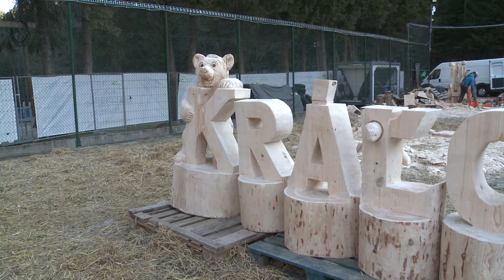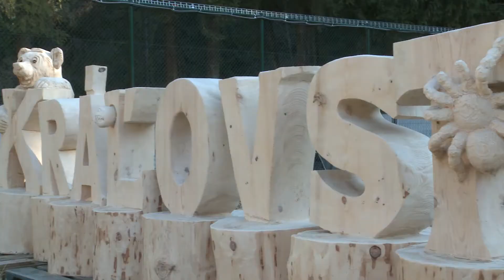Spoznaj svoju dolinu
Koncom novembra pribudlo do Hrabovskej doliny sedem medveďov. Nie však skutočných, ale vyrezaných z dreva. Počas piatich dní na nich pracovalo desať najlepších umeleckých rezbárov zo Slovenska a Česka. Sochy tak skrášlili prvý ročník podujatia s názvom Spoznaj svoju dolinu.

Autorky: Monika Žigová, Valeria Maslii